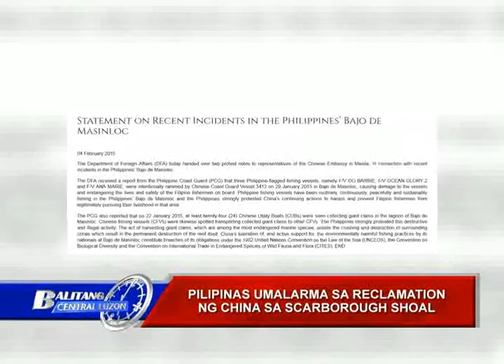FEBRUARY 5, 2015 - PILIPINAS UMALARMA SA RECLAMATION NG CHINA SA SCARBOROUGH SHOAL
CLTV 36

BALITANG CENTRAL LUZON

PILIPINAS UMALARMA SA RECLAMATION NG CHINA SA SCARBOROUGH SHOAL